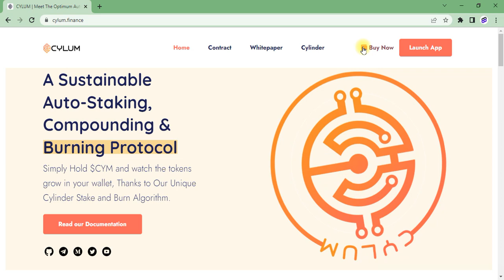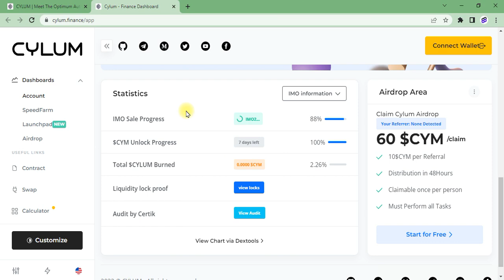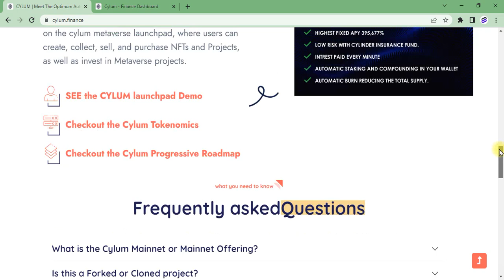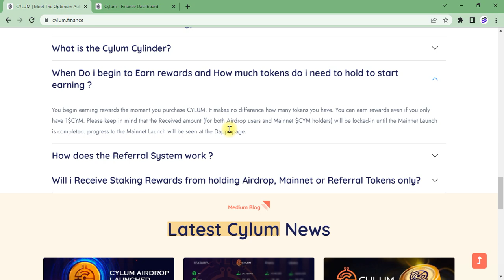Cylum Finance $CYM Token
Information About Me:
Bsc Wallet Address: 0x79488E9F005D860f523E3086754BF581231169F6